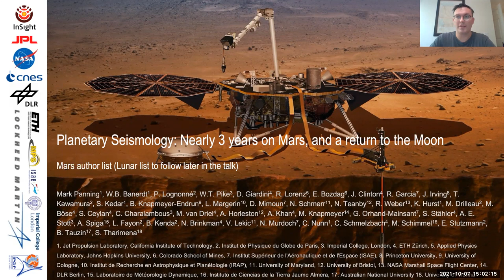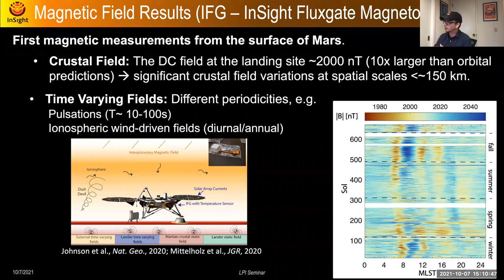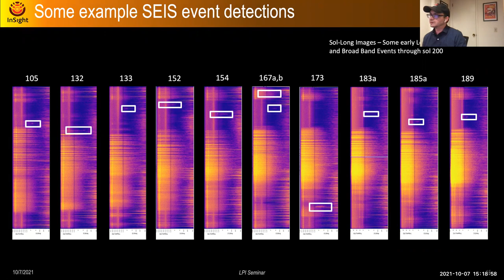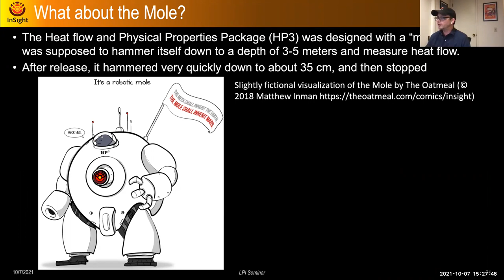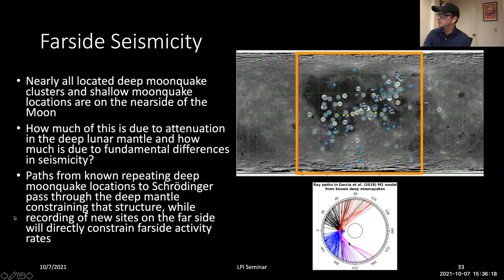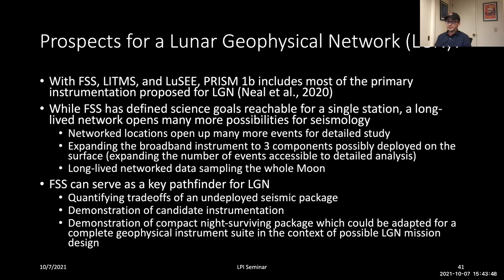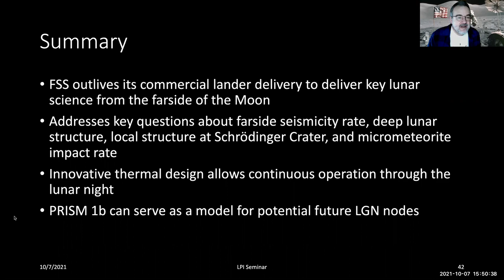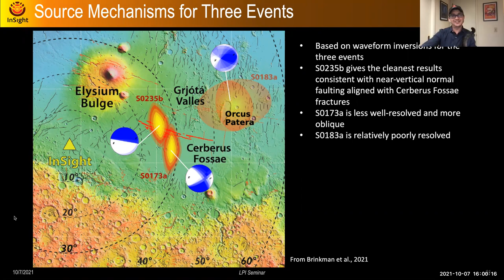Planetary Seismology: Nearly Three Years on Mars and a Return to the Moon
InSight has been recording seismic data nearly continuously since landing on Mars in November 2018. This mission has not been without challenges, including deploying the heat flow probe deep into the surface, and fighting to keep the solar panels clear in the absence of dust-clearing dust devils. While on the surface, we have observed hundreds of seismic events, which have let us determine key characteristics of the martian crust, mantle, and core. Meanwhile, NASA has recently selected a set of geophysical instruments, including the Farside Seismic Suite (FSS), that has instruments derived from InSight, to fly on a commercial lander to Schrödinger basin on the far side of the Moon. This will be the first seismic data recorded anywhere on the Moon since the Apollo instruments were turned off in 1977. FSS is the most sensitive seismometer ever to record on the Moon and the first-ever on the far side of the Moon.